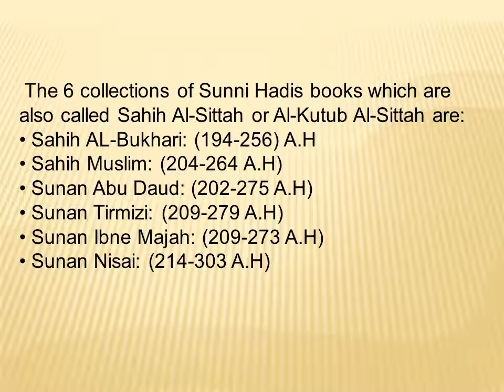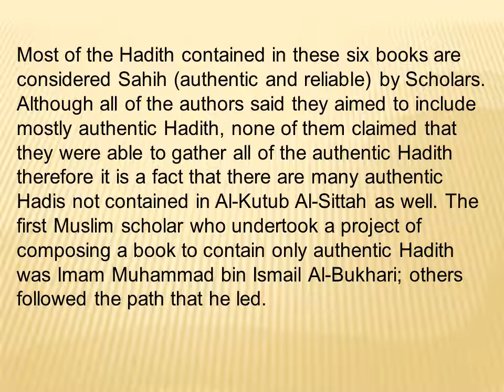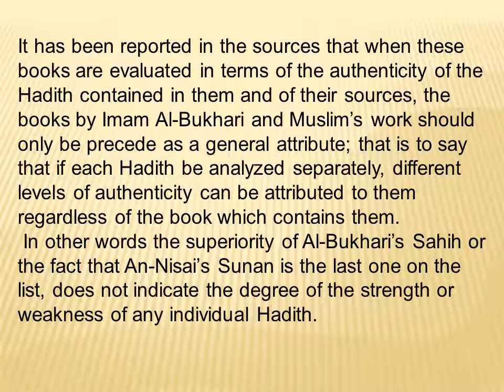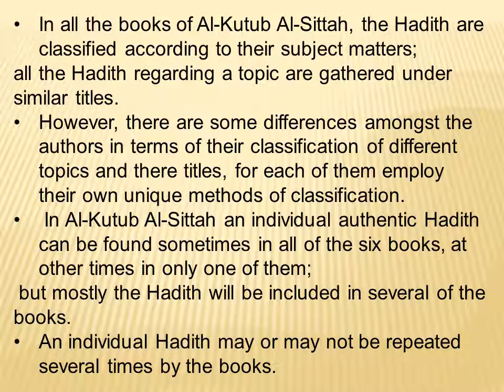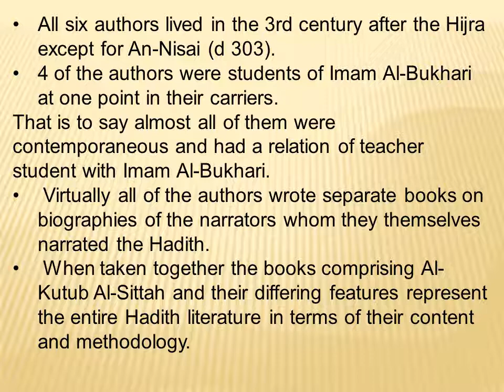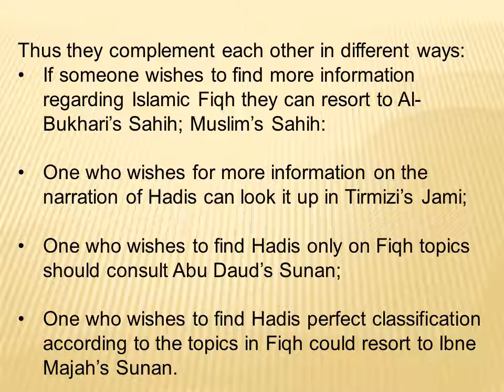features of six books